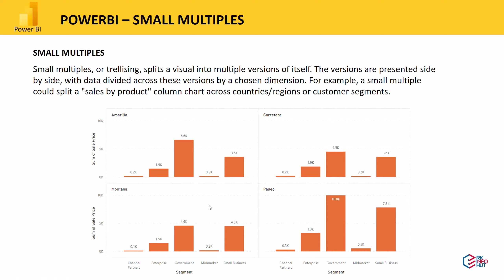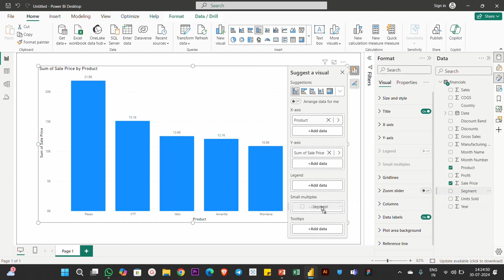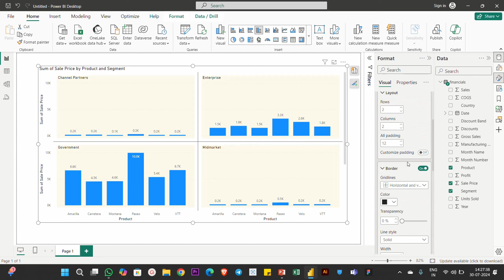PowerBI - ல எப்படி Smart Multiple Create பண்றது எப்பொழுது பயன்படுத்தவும் என்று வாங்க பாக்கலாம்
Welcome to our deep dive into the world of data visualization! In this video, we explore the concept of small multiples, also known as trellising, and how it can transform the way you present data. Small multiples allow you to split a visual into multiple versions of itself, providing a powerful way to compare and analyze data across different dimensions.

Have you ever wondered how to effectively showcase "sales by product" across various countries or customer segments? Small multiples make this possible by presenting these comparisons side by side, enabling viewers to quickly grasp trends and insights. Whether you're a data analyst, a business professional, or simply someone interested in enhancing your data storytelling skills, this video is packed with valuable information and practical examples.

Join us as we break down the principles of small multiples, demonstrate how to create them, and discuss best practices for using this technique in your own visualizations. By the end of this video, you'll have a solid understanding of how to leverage small multiples to make your data presentations more impactful and informative.